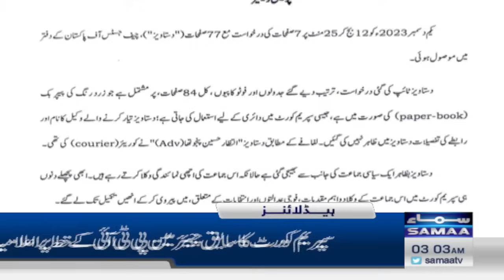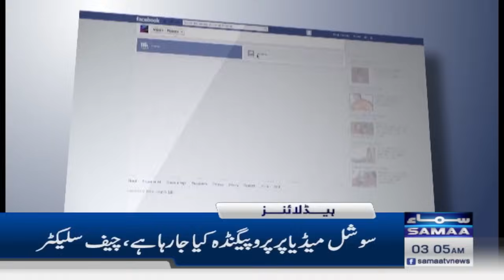Samaa News Headlines 3AM | Accident !!! | 3rd Dec 2023 | SAMAA TV